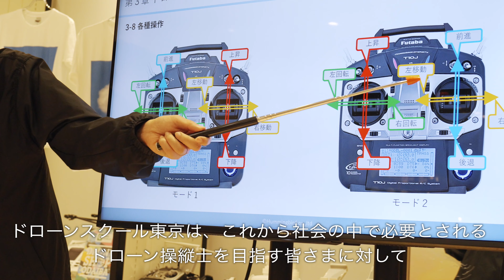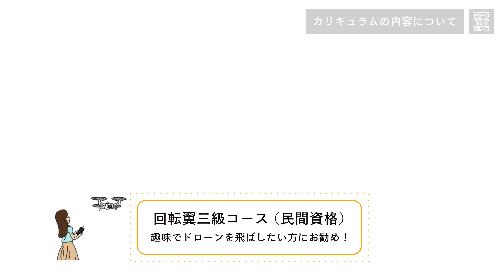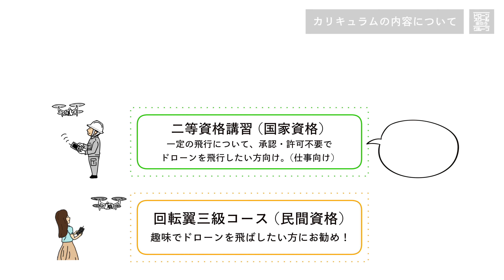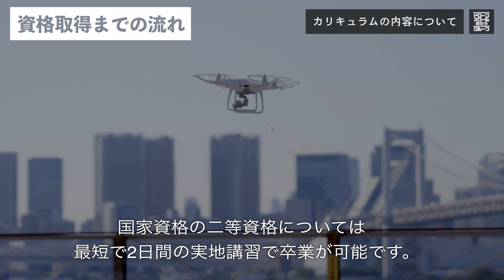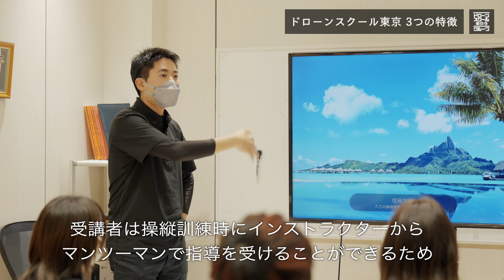【都心でドローンを飛ばせる！】ドローンスクール東京の特徴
ドローンスクール東京は、ドローン未経験からでも正しい技術と知識をゼロから学べるスクールです。
お台場、新宿、渋谷、横浜にあり、いずれも最寄り駅から徒歩5分圏内という立地の良さが強みです。
また、毎日21時まで営業しているため、学校終わりやお仕事終わりにも通うことが可能です！
2022年からは全国に提携校も展開しています。

2023年からは国土交通省の登録講習機関として「国家資格」の講習も開始。
国家資格である「一等資格」「二等資格」のいずれにも対応しています。

趣味だけでなく、お仕事としてドローンを活用したい方向けには、点検や空撮などのスペシャリスト育成のカリキュラムも提供しています。

00:01:20　ドローンスクール東京の概要
00:02:11　カリキュラムの内容
00:04:02　3つの特徴
00:05:58　受講生インタビュー
00:06:53　代表者インタビュー

当スクールでは受講生の90％以上の方がこれまでドローンを触ったことありません。
そんなドローンに触れたことが無い方でも安心して学べるように、当スクールでは以下をとても大事にしています。

▼ドローンスクール東京が大事にしていること
・受講生にとって通いやすい立地、時間帯での講習
・はじめてドローンに触れる方でも基礎からしっかり学べるカリキュラム
・少人数制で受講生がインストラクターに相談しやすい環境作り
・受講生が卒業後も安全・安心にドローンを飛ばせるサポート

当スクールは、男女問わず10代から70代まで幅広い世代の方が通われています。
なかでも女性の受講者が多い点も特徴です。

ドローンに興味をお持ちであれば、ドローンスクール東京で操縦にチャレンジしてみませんか？
でも、「ドローンって操縦難しそう」「資格とか規制とかややこしそう」なんて感じている方も多いと思います。

そこで、そこで当スクールでは「ドローン無料体験会」を毎日開催しています！
ドローンのルールってどんものがあるのか、実際のドローン操縦ってどんな感じなのか、
体験会ですべて知ることができます♪

気になる方はまずは無料体験会に参加してみてください。
以下より約1分でご予約可能ですす♪

◆ドローンスクール無料体験会のお申込み

◆スクールに申込みしたい方は以下よりお願いします

‹ドローンスクール東京›

・ドローンスクールお台場
〒135-8707 東京都港区台場1丁目7番1号 アクアシティお台場3F

・ ドローンスクール新宿
〒160-0022 東京都新宿区新宿5丁目16番4号 マルイメン新宿6F

・ ドローンスクール渋谷
〒150-0002 東京都渋谷区渋谷3-4-7 蔵脩館金王道場

・ ドローンスクール横浜
〒231-0001 神奈川県横浜市中区新港2-2-1 横浜ワールドポーターズ3F